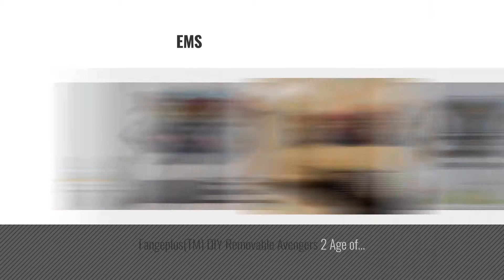Top 10 Avengers Decal [2018]: Removable 3D View The Avengers Captain America Art Mural Vinyl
Black Friday / Cyber Monday Removable 3D View The Avengers Captain America Art Mural Vinyl Waterproof Wall Stickers by YATE

Black Friday / Cyber Monday wall decals for kids rooms boys skateboard : DC Comics Marvel The Avengers Wall Sticker by Benjaphong-449

Black Friday / Cyber Monday Fange DIY Removable 3D View The Avengers Captain America Art Mural Vinyl Waterproof Wall by Fange

Black Friday / Cyber Monday 50*70 Cm the Avengers Iron Man Wall Sticker for Kid Children's Roomhome Decals Background by Classic Poster

Black Friday / Cyber Monday 3D Cartoon Super Hero Avengers Hulk Peel and Stick Wall Sticker Kids Room Stickers Cartoon by Radiant

Black Friday / Cyber Monday Fange DIY Removable 3d Windows Avengers Super Hero Art Mural Vinyl Waterproof Wall by Fangeplus

Black Friday / Cyber Monday 3DLightFX Marvel Avengers Hulk Face 3D Deco Light by 3D light FX